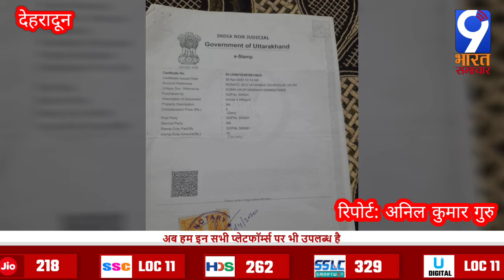पति पत्नी के झगड़े से एक दूसरे पर आरोपों की बौछार